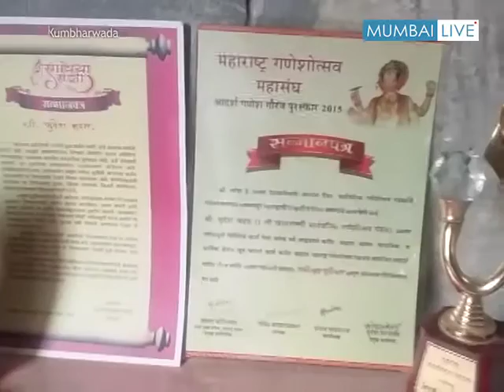Passionate Devotion | Mumbai Live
When faith becomes a passion, rewards and awards follow. That's what Kumbarwada resident Suresh Kadam has proved. Ardent devotee Suressh Kadam has made Ganesh idols from clay since he was five. He also has expertise in sculpting goddess idols. By using clay for these idols Suresh Kadam has contributed towards environment restoration and was felicitated by the Governer C.Vidyasagar for the same